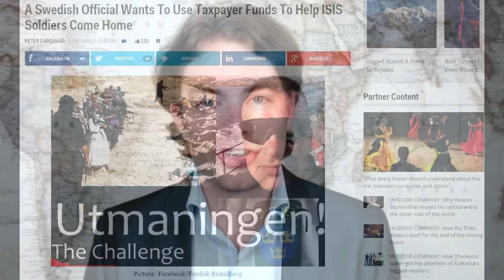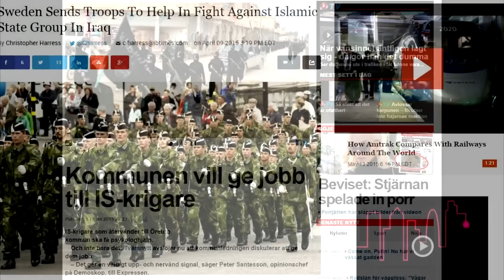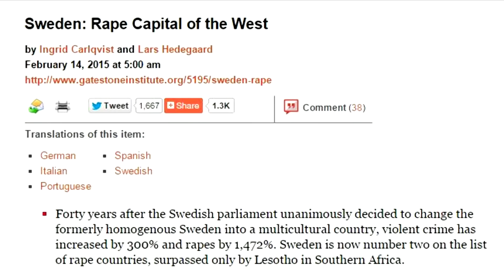Absolute Proof Liberalism is a Mental Disorder